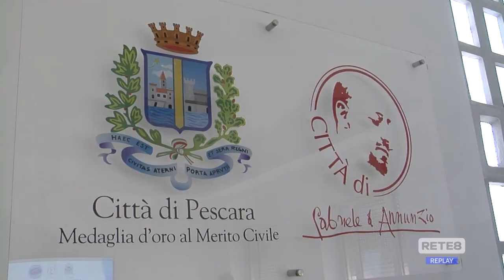Roma - Alexian suona per il Papa